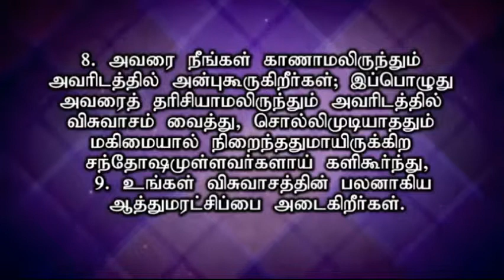Rev.C.Paul Sermon (ELECTED AND EXILED part 3)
PASTOR: REV.C.PAUL
TABERNACLE OF CHRIST CHURCH.
42-44 Jalan Ronggeng 11,Taman Skudai Baru,Skudai.JOHOR BAHRU.